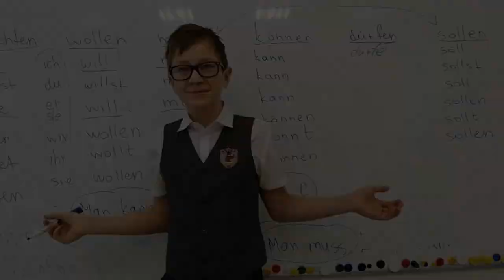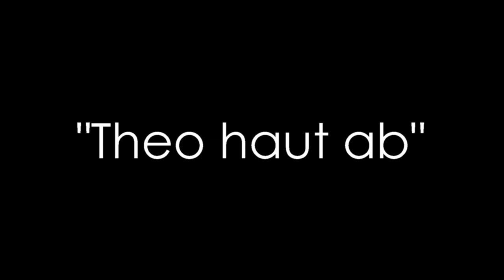Theo haut ab_Peter Haertling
Buchtrailer " Theo haut ab_Peter Haertling"

Land Russland
Deutschlehrerin Natalia Kislizina
Zum Videowettbewerb "Gesehen. Gefilmt.Gelernt." 2021